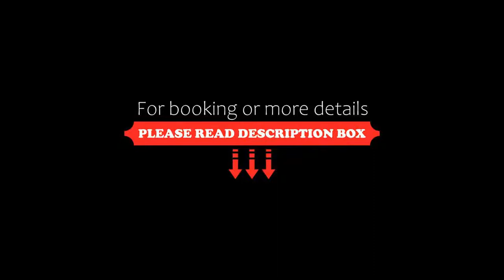ibis Styles Evry Cathédrale, Evry-Courcouronnes, France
About Property:
This ibis Styles Evry Cathedrale is located opposite the cathedral, in the centre of Evry, close to the Agora shopping centre and 50 m from the RER Evry Courcouronnes railway station.
Guestrooms at ibis Styles Evry Cathedrale are comfortable, spacious and equipped with modern en suite facilities and free WiFi internet access. They provide relaxing and functional living spaces.
The hotel is in a fine location to explore the city, and it is only 20 minutes ...
Property Type: Hotel
Address: 52 boulevard des Coquibus, 91000 Evry-Courcouronnes, France
Searching For
1. ibis Styles Evry Cathédrale - Evry-Courcouronnes - France
2. ibis Styles Evry Cathédrale - Evry-Courcouronnes - France Address
3. ibis Styles Evry Cathédrale - Evry-Courcouronnes - France Rooms
4. ibis Styles Evry Cathédrale - Evry-Courcouronnes - France Amenities
5. ibis Styles Evry Cathédrale - Evry-Courcouronnes - France Offers and Deals
Audio Credit:
Track Title: Reasons To Hope
Artist: Reed Mathis